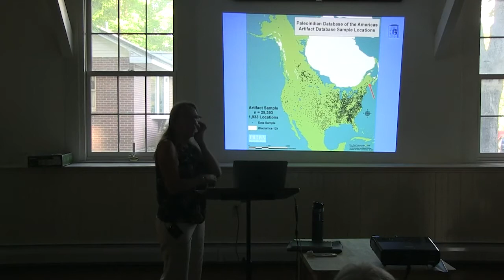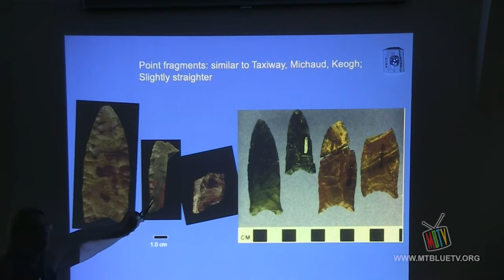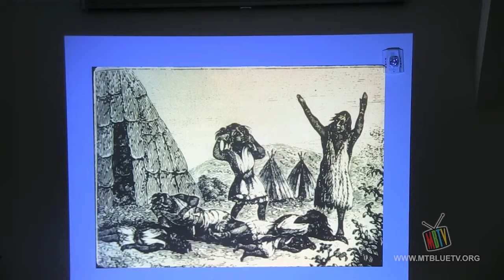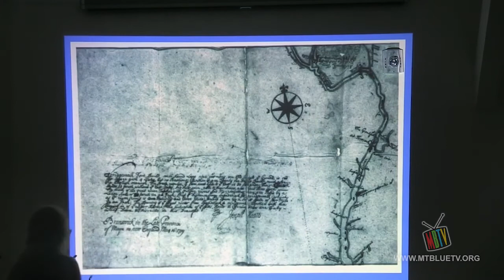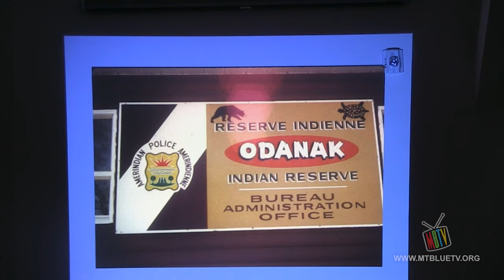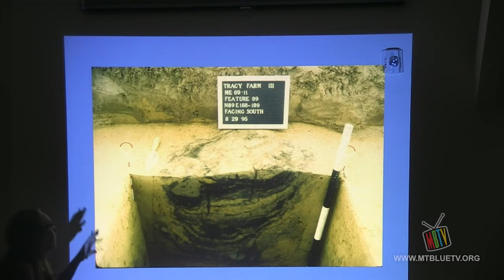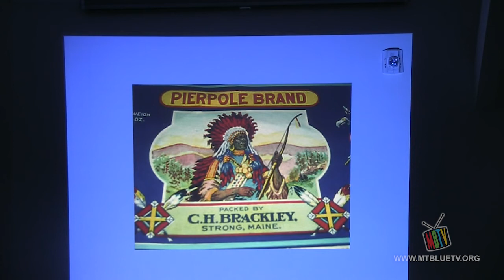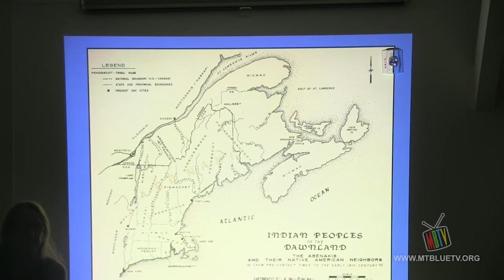Farmington Historical Society Speakers ~ Dr. Ellie Cowie - Native American History Kennebec - An...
People first came into Maine about 12,000 year ago living in small, highly mobile groups. From that time to the arrival of Europeans in the 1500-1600s, Native peoples adapted to a dynamic environmental and social landscape. Archaeology completed over the past several decades helps to document Native life ways over the millennia and provides details on settlement, diet, technology and trade. The Native American archaeology of the region will be discussed along with the Wabanaki settlements at Norridgewock and Farmington Falls.